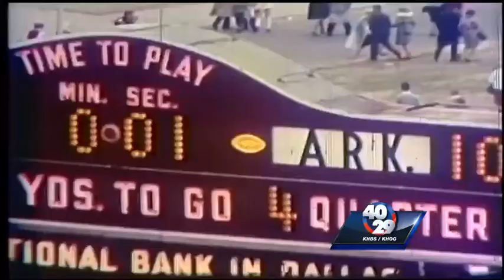Hog Wild: It's an honor, that many folks believe is long overdue. 1964 Championship Hall of Famer.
Hog Wild: Loyd Phillips, from the 1964 Championship team, will be inducted into the Southwest Conference Hall of Fame.